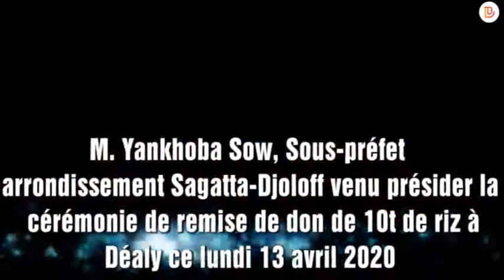REGARDEZ CE QUE LE SOUS PRÉFET YANKHOBA SOW DIT AU MAIRE ASSETE SOW DE DEALY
M. Yankhoba Sow, Sous-préfet de l'arrondissement de Sagatta-Djoloff était venu présider la cérémonie de remise des 10 t de riz octroyés par la municipalité de Déaly ce lundi 13 avril 2020.
Il est revenu sur beaucoup de points allant de la portée de ce geste jusqu'au respect du couvre-feu en passant par le don du président Macky Sall et l'importance de la prévention de cette pandémie.